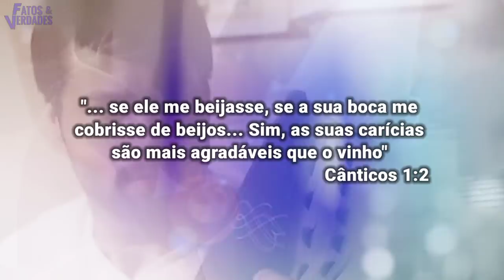Os conselhos das pastoras da internet